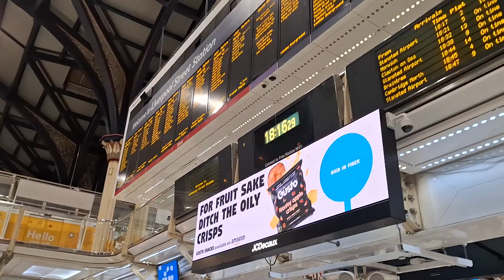London Liverpool Street Station Tour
Tour Of London Liverpool Street Station London